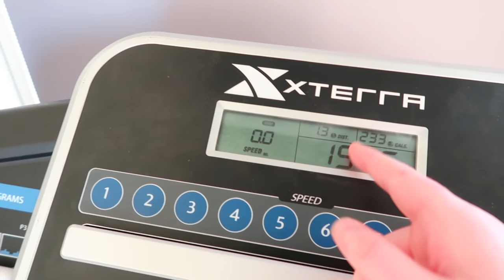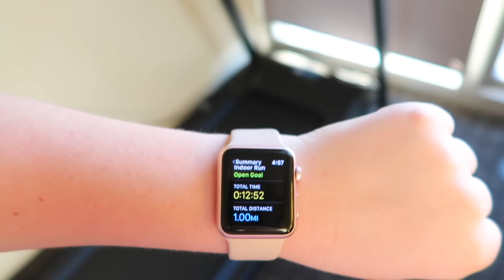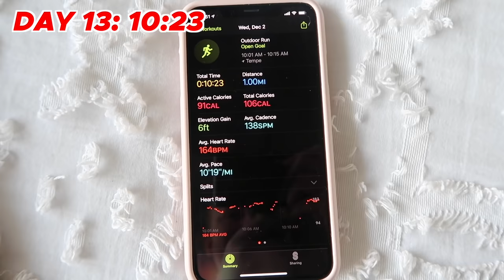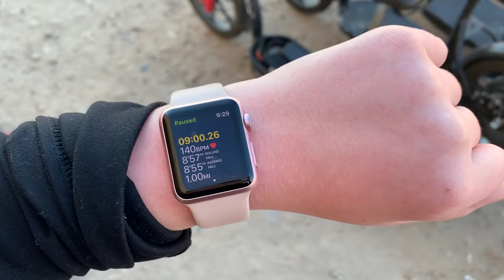I RAN a MILE for 30 DAYS and here's what happened...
couch to 5k trail running weight loss journey triathlon my fitness journey running everyday running motivation

⇢MAKEUP⇠
Sun Bum Mineral SPF 50 Sunscreen Lotion //
Tarte Timeless Smoothing Primer //
NARS Soft Matte Complete Concealer //
L'Oréal Paris Infallible 24hr Freshwear Liquid Foundation //
Maybelline Age Rewind Concealer //
Laura Mercier Translucent Loose Setting Powder //
Benefit Cosmetics Hello Happy Velvet Powder Foundation //
Benefit Hoola Bronzer //
Laura Mercier Blush Color Infusion Powder Blush in Peach //
Benefit Blush in Georgia Peach //
Huda Beauty Obsessions Eyeshadow Palette Light //
Benefit KA Brow //
Benefit 24 Hr Brow Setter //
Benefit Brow Microfilling Pen //
L'Oreal Voluminous Lash Paradise Mascara //
Benefit They're Real! Lengthening & Volumizing Mascara //
Dr. Dans CortiBalm Lip Balm //
Laura Mercier Longwear Lip Liner in Baby Lips //
Laura Mercier Rouge Essentiel Silky Cream Lipstick Coral Nu //

⇢PHONE CASE⇠

if you see this, comment "boo running"

20. (March 7, 2000)

Junior in college, Arizona State University, Marketing (Digital and Integrated Communications).

⇢FILMING EQUIPMENT⇠

≫Canon G7 X Mark II:

≫Canon t7i:

≫Sigma 30mm F1.4 Art DC HSM Lens for Canon:

≫Rode VideoMic Camera Mount Shotgun Microphone with Rycote Shock Mount:

≫Studio Lights:

≫Ring Light:

≫Handheld Tripod: